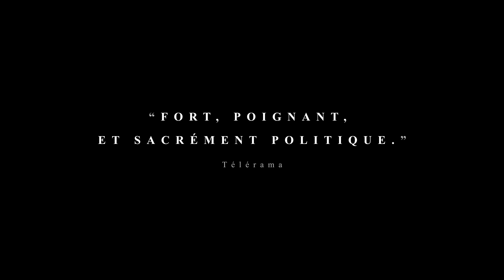L'EVÉNEMENT Bande Annonce VF (Drame, 2021)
L'EVÉNEMENT Bande Annonce VF (extraits), film en français au cinéma le 24 novembre.